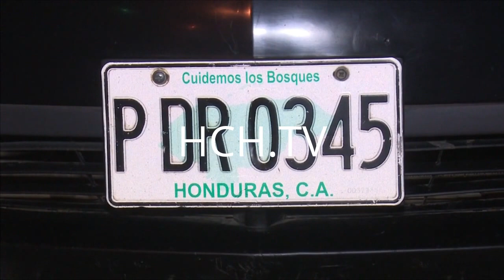Incendio consumió dos viviendas y otros sucesos en SPS